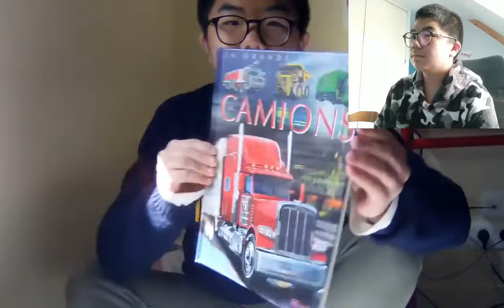Reacts rapper : Jouer au Super Meat Boy de podcast !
C'est toujours de jouer de Super Meat Boy de podcasts si il joue donc il joue pas de super meat boy !